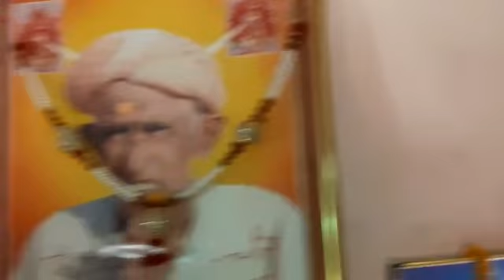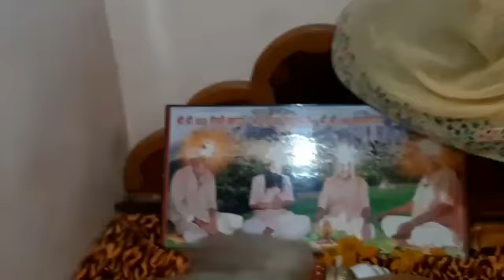महाराज जी के मेले का जरूर करें साक्षात्कार